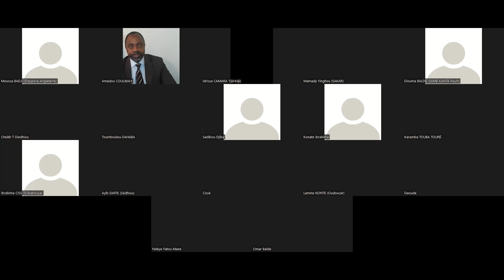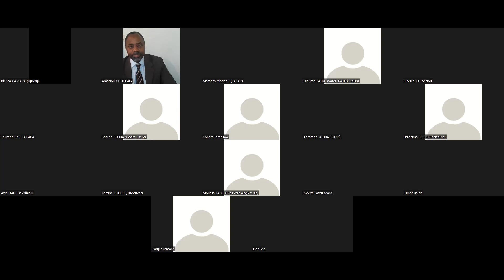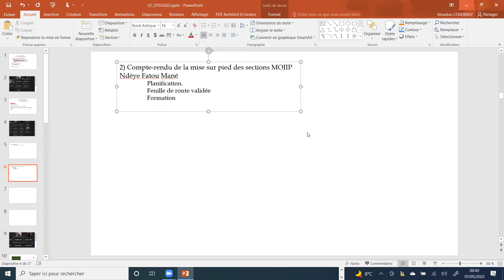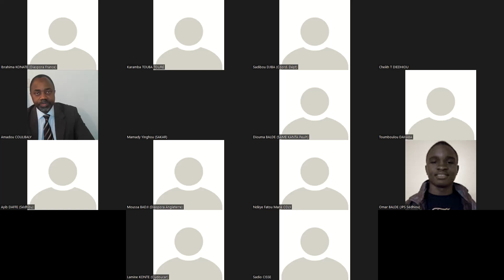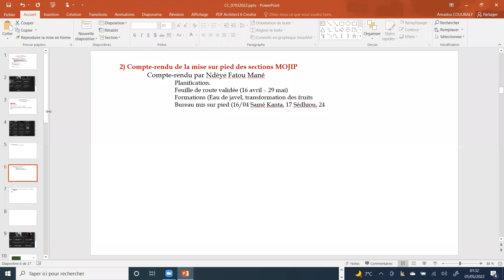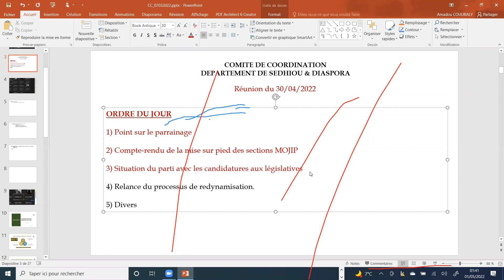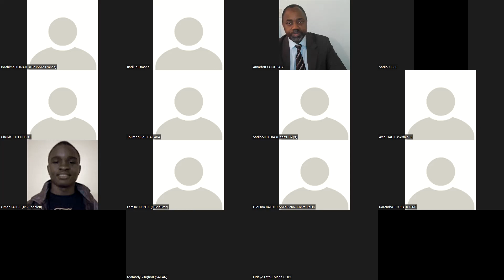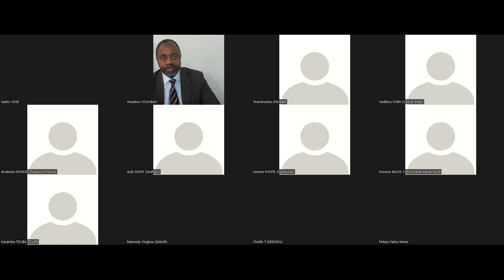Comité de Coordination Pastef SEDHIOU Département & Diaspora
Réunion du Samedi 30 Avril 2022 (visio-conférence Zoom)
Ordre du jour :
1) Point sur le parrainage
2) Compte-rendu de la mise sur pied des sections MOJIP
3) Situation du parti avec les candidatures aux législatives
4) Relance du processus de redynamisation (reporté à la réunion du 7/05/2022)
5) Divers